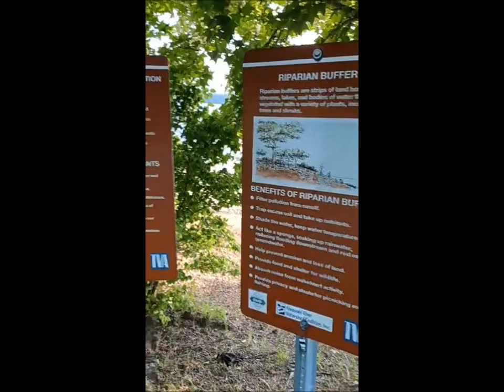Floating on a Tube at Ledford Chapel Boat Ramp. Lake Chatuge, NC.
Floating on a Tube at Ledford Chapel Boat Ramp. Lake Chatuge, North Carolina. Friday, August 13 2021.

Near Hayesville, North Carolina and near the Chatuge Dam.